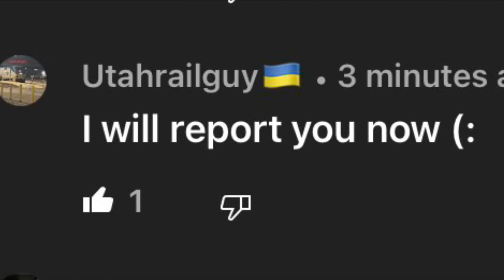Random mean guy lol